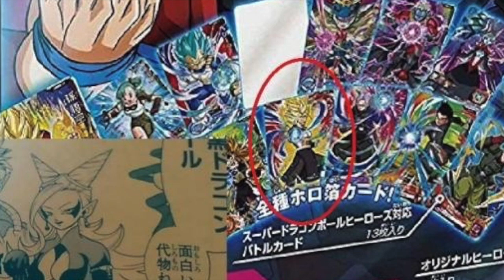When Vegiku (Vegenks) is only in DBH instead of DBS...